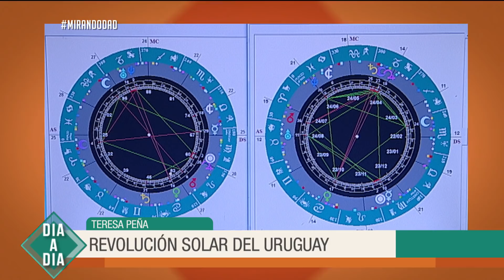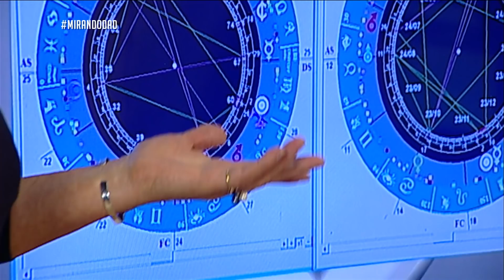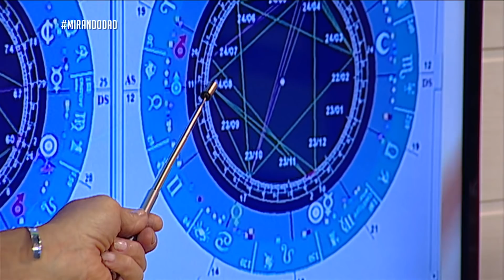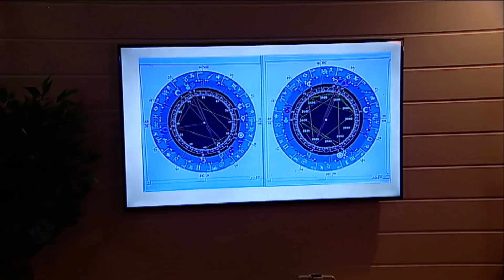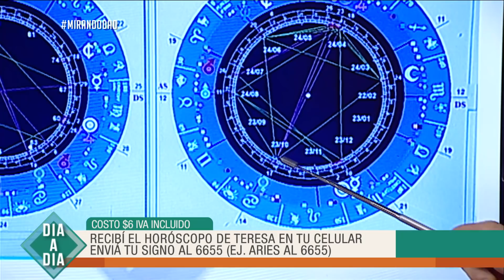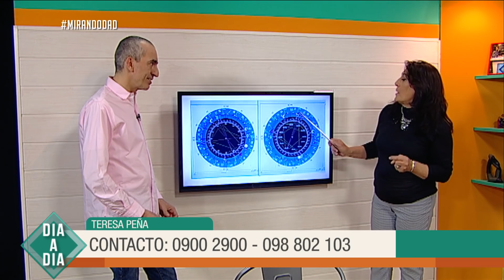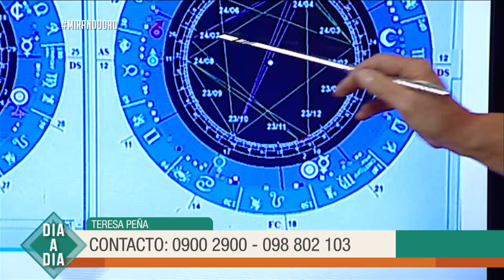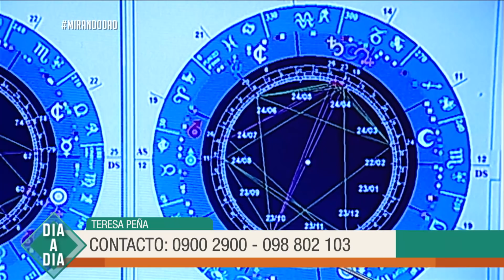Teresa Peña: La revolución solar del Uruguay